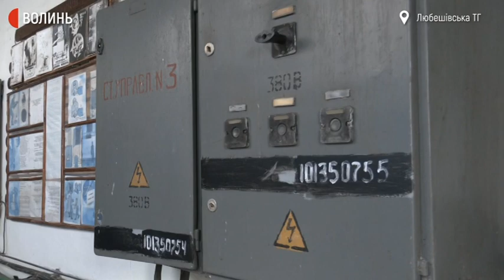Підтоплені угіддя в Любешівській громаді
У чотирьох селах Любешівської громади лишаються підтопленими майже 16 тисяч гектарів сільськогосподарських угідь. На земельних паях у воді опинився увесь врожай селян. Там, де люди садили городину та ячмінь – плавають лебеді та гуляють чаплі.